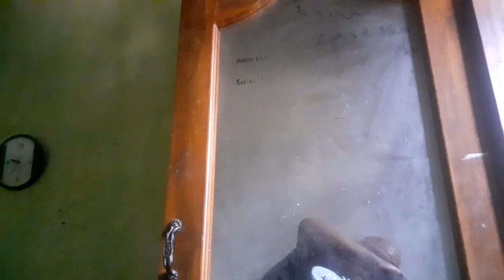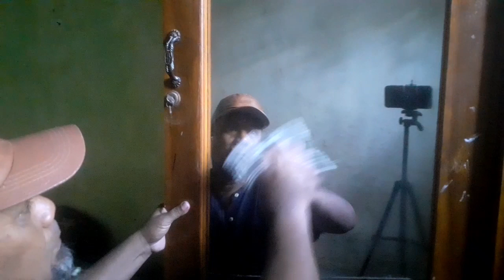INI RAHASIANYA MENGKINCLONGKAN KACA